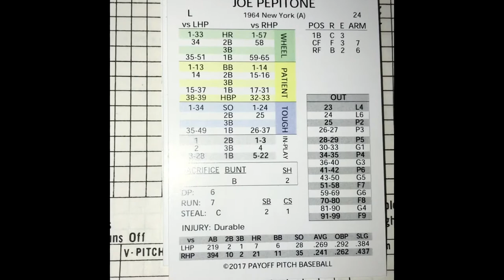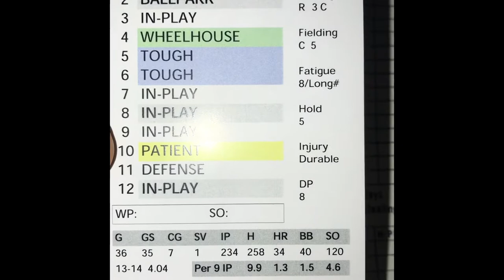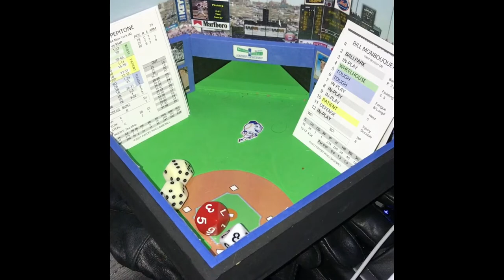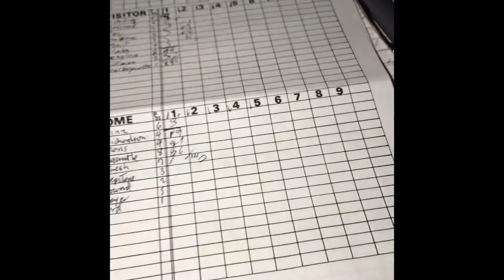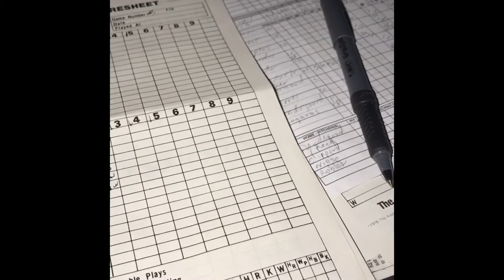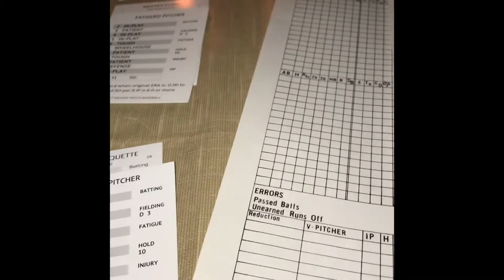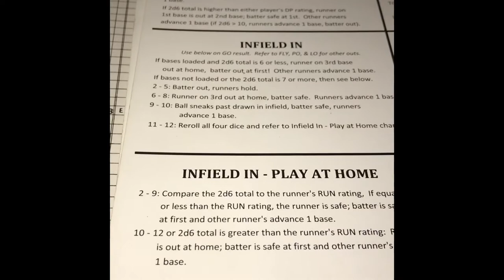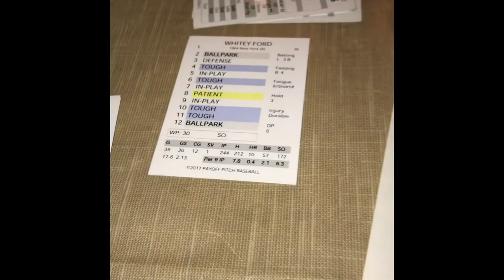‘64 Pepitone Replay Payoff Pitch